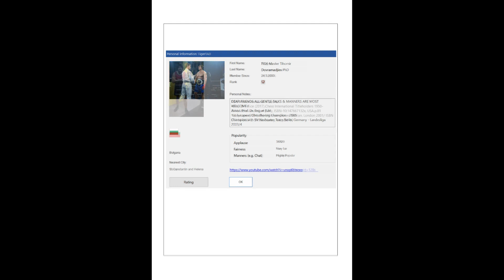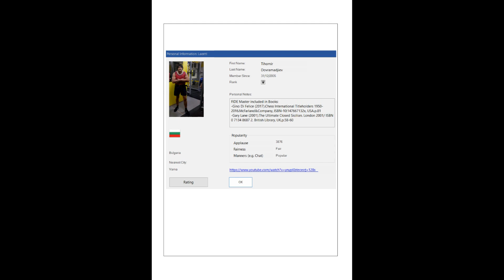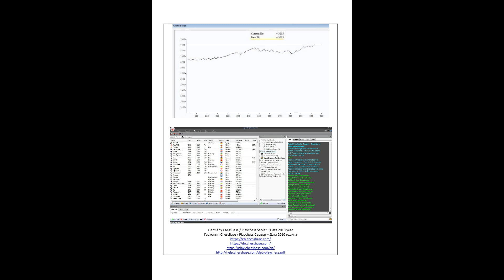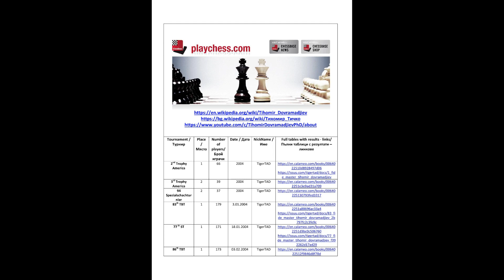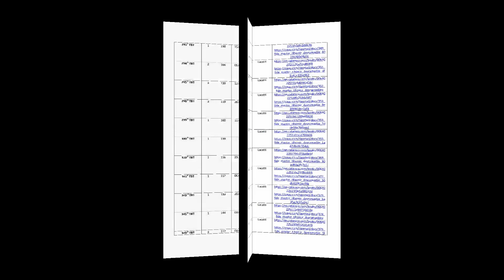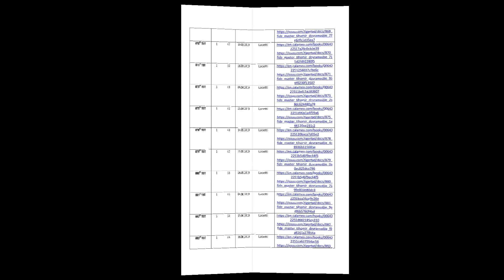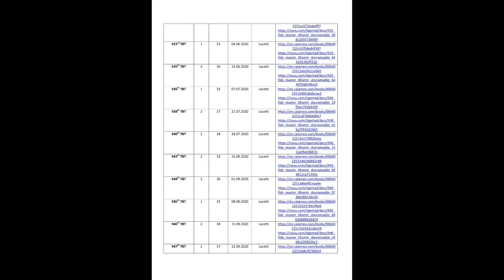CHESSBASE PLAYCHESS ГЕРМАНИЯ пълен списък с резултати на ФИДЕ МАЙСТОР ТИХОМИР ДОВРАМАДЖИЕВ БЪЛГАРИЯ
CHESSBASE PLAYCHESS GERMANY FULL RESULTS of FIDE MASTER TIHOMIR DOVRAMADJIEV BULGARIA
The First European Chess Boxing Champion FIDE Master Tihomir Dovramadjiev Bulgaria
Тихомир Атанасов Доврамаджиев - България / ФИДЕ Майстор 2004
Tihomir Atanassov Dovramadjiev - Bulgaria / FIDE Master 2004
Първият Европейски Шампион по Шахбокс
1 Октомври 2005 г., Берлин, Германия
The First European Chess Boxing Champion
1 October 2005 year,Berlin, Germany
RBB TV